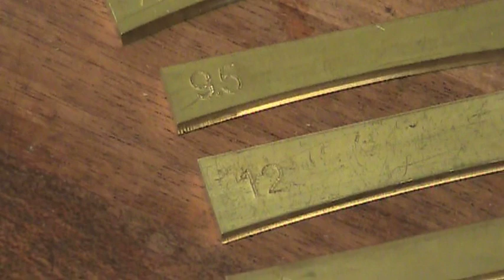Fret press: arbor press for guitar fretting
Stewart-MacDonald's arbor press adapted for fretting stringed instruments. Dan Erlewine demos this scaled-down version of the big presses used in guitar factories.